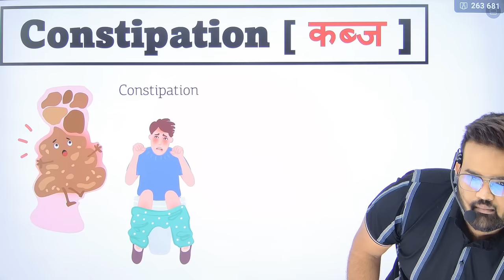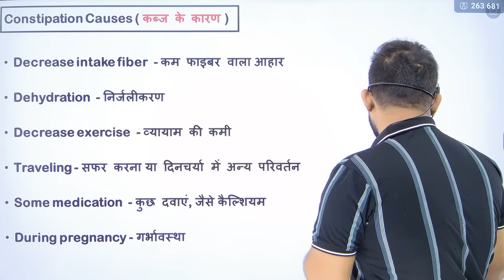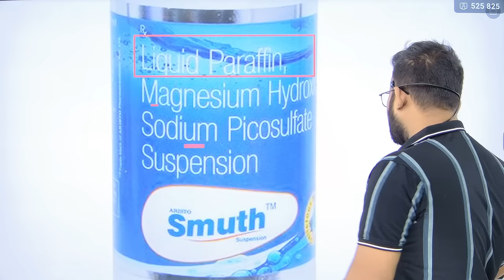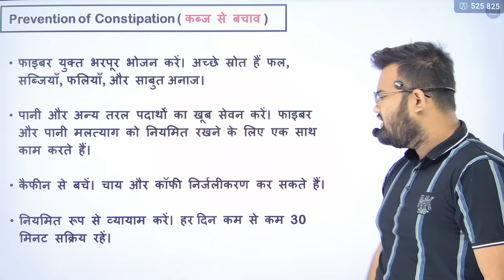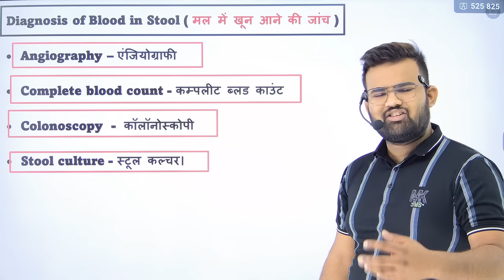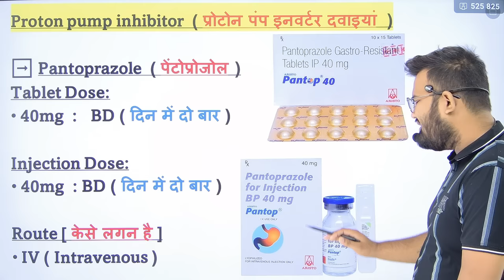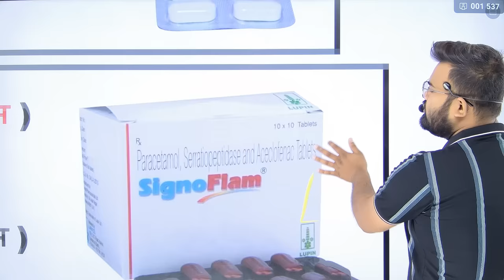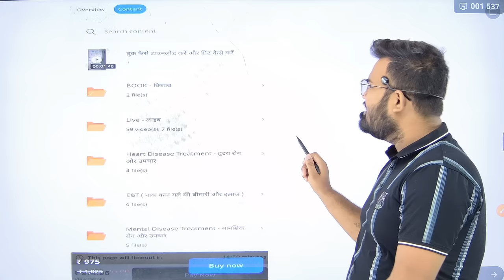कब्ज की बीमारी | लेट्रिंग में खून आना | Treatment | Medicine | Pharmacy | Doctor | Nursing | दवाईयां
Constipation
Treatment of constipation
Abdomen disease
Abdominal disorder
Disease of abdomen
Abdominal infection
Anal Fissure
Treatment of piles
Treatment of anal fissure
Intestine infection
Anal infection
Intestinal infection
Antibiotic medicine
Antibiotic class
Antibiotic injection
Antibiotic tablet
Painkiller medicine
Headache medicine
Medicine mechanism
Painkiller medicine
Best Painkiller Medicine
Painkiller injection
Antiinflammatory Injection
Wound Healing Medicine
Antiinflammatory medicine
Antiinflammatory injection
Antibiotics injection
Antibiotics Tablet
Antifungal medicine
Emergency Injection
Emergency medicine
Antibiotics injection
Gastritis injection
Gastritis medicine
Antiemetic drugs
Antiemetic injection
Antiemetic medicine
Nursing knowledge
Pragnancy sonography
Pragnancy ultrasound Report
Hospital staff
Hospital related knowledge
Mbbs student
Types of pain
Medical Knowledge
Hospital knowledge
Doctor knowledge
Hospital knowledge
Hospital staff knowledge
Medical Knowledge
Medical students
Medical students knowledge
Biology students
Doctor knowledge
Bhms students
Bams students
Nursing knowledge
Nursing staff
Paramedical staff
Paramedical knowledge
Pharmacy students
Pharmacy knowledge
Medicine knowledge